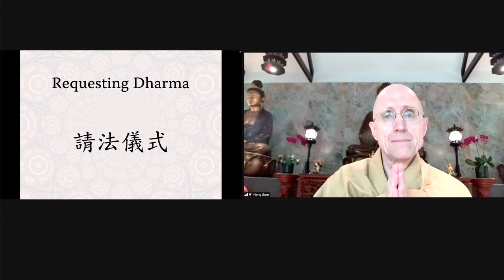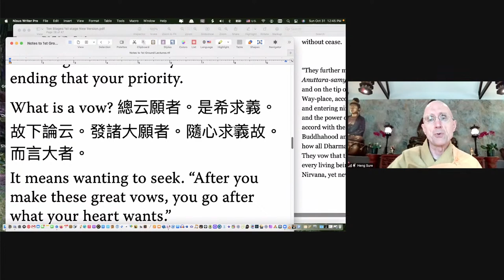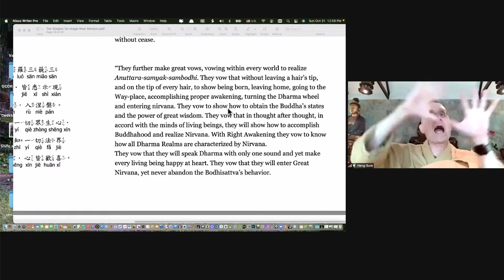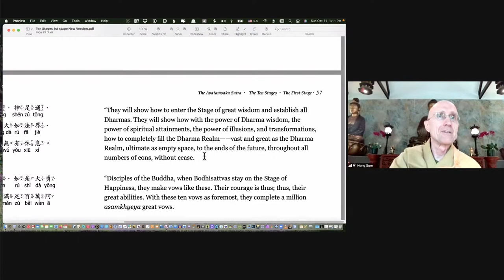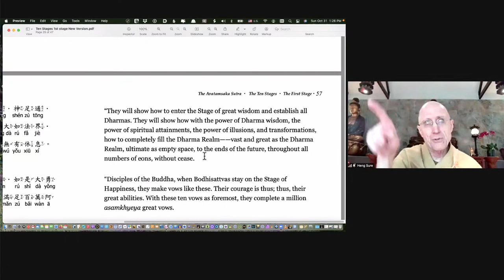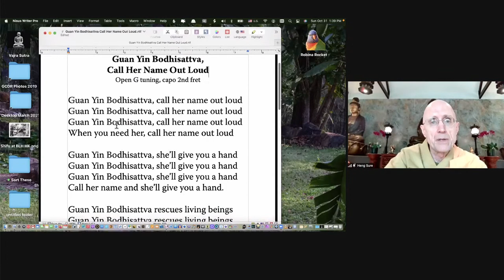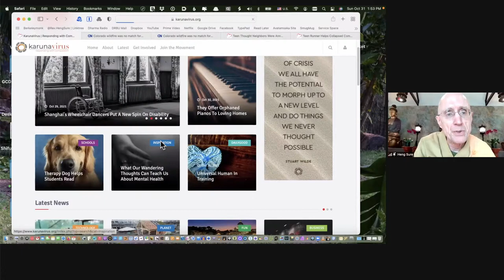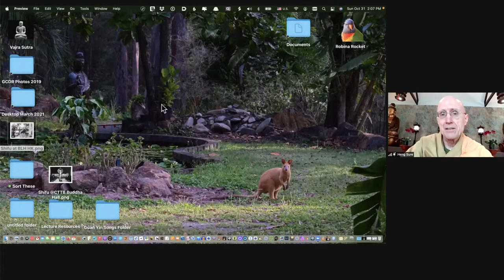Avatamsaka Sutra lecture at Berkeley Buddhist Monastery, (1st ground #10)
About the class:
Covering the Avatamsaka Sutra, "First Grounds Chapter"